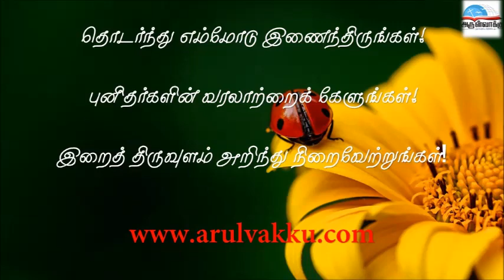இன்றைய புனிதர் ஜூலை 19 புனித மக்ரினா - Saint of the Day July 19 St. Macrina